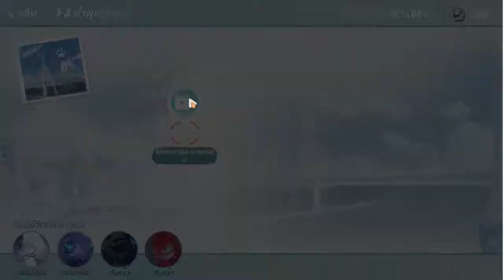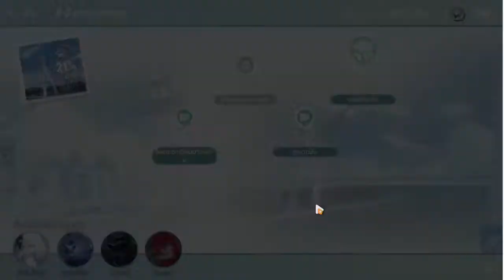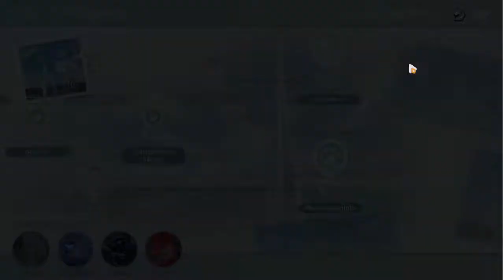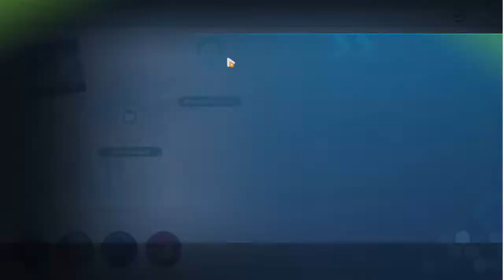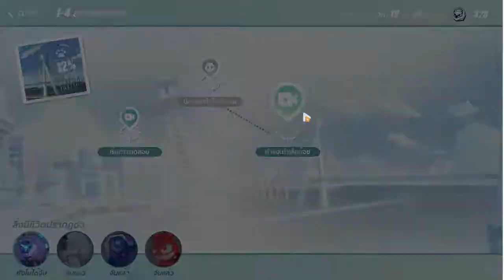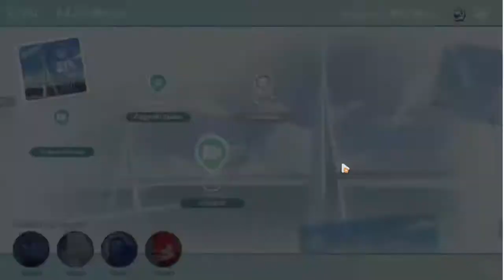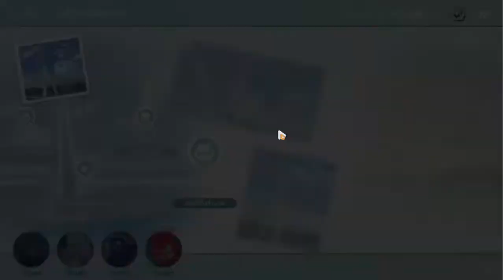honkai impact รีรัน สวนสนุกซัมเมอร์ #2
medium day stream game:
                     honkai impact
                     genshin impact
                 princess connect redive
medium night stream game:
                   rov
!แทง ยู ฟอร์ รีด!